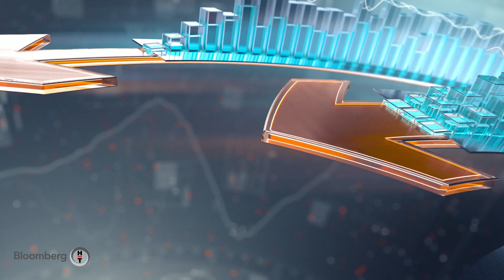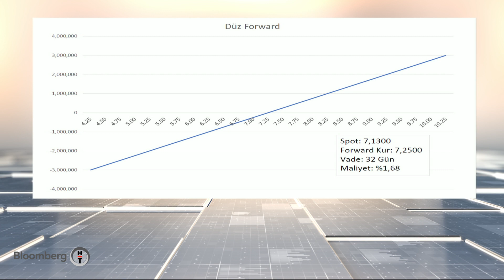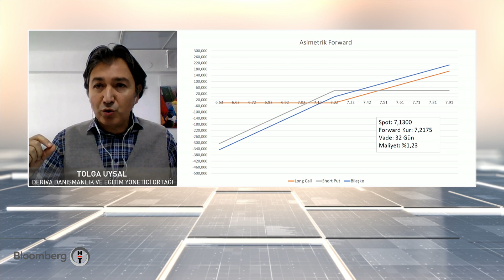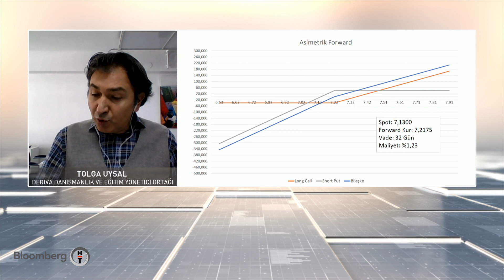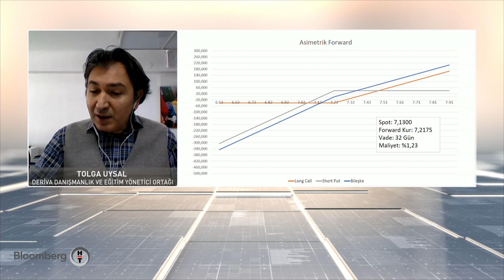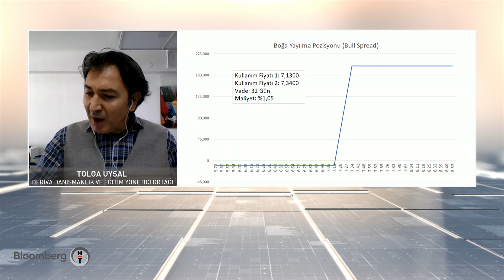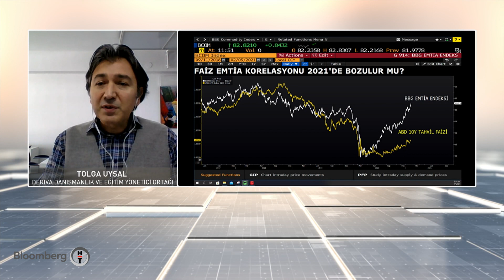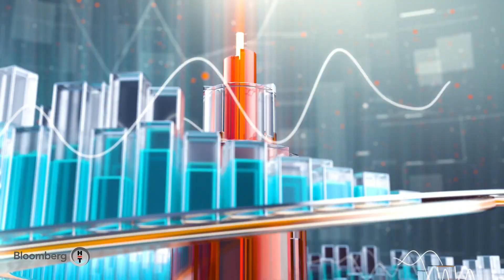Reel sektör döviz kurundaki düşüşten nasıl korunur? Risk Yönetimi | 05.02.2021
Konuk: TOLGA UYSAL DERİVA DANIŞMANLIK VE EĞİTİM YÖNETİCİ ORTAĞI